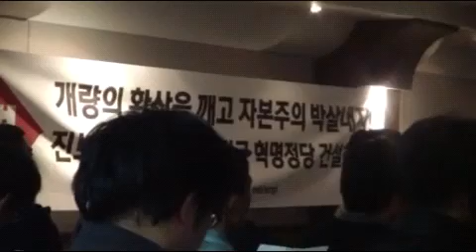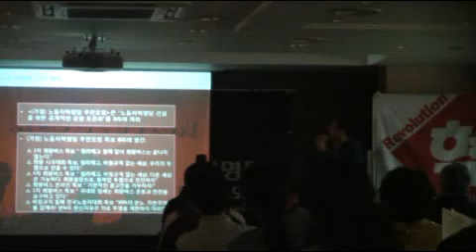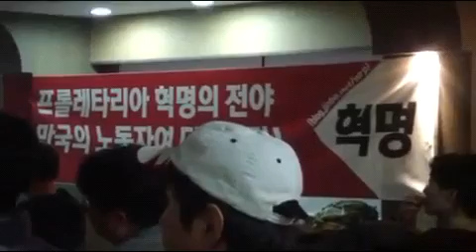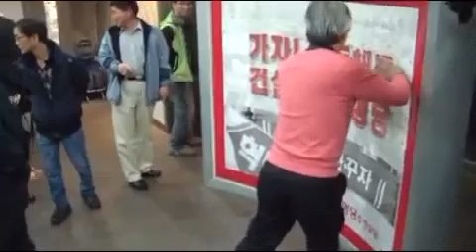2011. 10. 29 (토) 노동자혁명당추진모임 출범식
노동자혁명당(추) 출범, 노조관료 써클주의 극복할 터

노조관료와 개량주의 진보정당들 낡은 지도력 대체, 써클주의 극복할 터

『노동자혁명당 추진모임』이 공식 출범했다. 『노동자혁명당 추진모임』은 29일 오후 5시 서울 중구 장충동2가 소재 ‘만해NGO교육센터’에서 출범식을 갖고 사회주의운동의 새로운 혁명적 출발을 선언했다.

『노동자혁명당 추진모임』은 출범선언문에서 “경제파탄과 전쟁, 환경재앙으로 인류를 위협하는 자본주의가 그 사멸의 진통 속에 들어갔다”고 진단한 다음, 중동·북아프리카·유럽·미국·중국·인도·동아시아에서 솟구치는 자본주의에 맞선 투쟁과 관련 “이러한 노동자계급의 투쟁에 함께 하면서 이 투쟁을 자본주의 철폐·노동자계급 해방세상을 위한 투쟁으로 이끌 사회주의 혁명정당 건설에 앞장서고자 한다.”고 결의를 다졌다.

또한 “현 자본주의 위기는 기존 노동자운동 지도부들의 정책과 실천에서 썩어빠지고 낡아빠진 모든 것을 드러내고 있다”고 비판하고, “노동조합 관료 지도부들과 개량주의 진보정당들의 썩고 낡은 지도력을 새로운 혁명적 지도력으로 대체하기 위한” 투쟁의 결실을 맺기 위한 “혁명적 사회주의의 귀환”을 역설했다.

아울러 “노동자 정치세력화를 의회주의와 대리주의, 자본가 정당과의 계급 협조로 왜곡 후퇴시킨 진보정당 운동을 대체할 새로운 대안으로서 노동자혁명당을 이 땅에 기필코 세워낼 것”이라면서, 그동안 운동의 심각한 장애가 되어 온 써클주의와 조합주의를 딛고 새로운 당 운동의 단계를 단호하게 펼칠 것을 다짐했다.

다음은 이날 오세철 추진위원이 발표한 ‘국제메세지’ 전문이다.

전 세계 노동자계급과 혁명적 공산주의자들에게 보내는 국제연대 메세지

우리는 지금 쇠퇴기 자본주의의 막다른 길목에서 수백년 유지해 온 체제가 단발마적 고통 속에 마지막 숨을 거두려는 역사적 전환점에 서 있다. 세계 대공황을 넘어 노동자를 포함한 인류를 야만의 삶으로 몰아넣고 전쟁과 파시즘, 그리고 기아와 생태계를 파괴를 통하지 않고서는 더 이상 버틸 수 없는 지경으로 나아가고 있다.

생명을 조금 더 연장하려는 자본주의 체제의 단기적 처방이 국가부채의 긴축, 실업과 정리해고, 복지의 파괴 등으로 이어지지만 그것은 더 큰 파국으로 가는 수순일 뿐이다. 이와 같이 노동자 계급에 대한 자본의 전면적 공격은 필연적으로 인간답게 살려는 노동자들의 분노와 저항을 불러 일으켜 곳곳에서 계급투쟁이 격화되고 있다.

이천년대 초반부터 고양되고 있는 노동자계급의 투쟁은 전 세계로 확산되어 68혁명과 같은 반격투쟁으로 나아가 혁명전야를 방불케 하고 있다. 그리스, 스페인, 아일랜드, 이탈리아 등의 긴축반대 투쟁, 북아프리카·중동의 민주화 투쟁, 칠레의 공공교육 투쟁, 미국의 월가점령 투쟁, 중국, 인도, 방글라데시의 노동자 투쟁, 그리고 한국의 비정규직 노동자 투쟁 등이 이를 증명하고 있다.

이제 공산주의라는 대안사회가 인류의 단순한 희망과 꿈이 아니라 역사발전의 물질적 필요성이며, 우리가 실현해야 할 역사적 과제임을 일깨워 주고 있다. 여기서 우리는 세계혁명을 향한 물질적이고 객관적인 조건이 주어지고 있음에도 불구하고, 또한 세계적인 노동자계급의 투쟁이 벌어지고 있음에도 불구하고, 맑스주의의 올바른 원칙과 전망을 세우면서 노동자계급과 함께 하려는 공산주의자의 조직인 당을 건설할 주체적 조건이 마련되지 않고 있다는 한계를 뼈저리게 느끼고 있다.

오늘 우리는 세계혁명당이라는 새로운 인터내셔널의 건설을 향한 역사적 과제를 움켜쥐고, 한국에서 공산주의자의 조직인 당을 만들려고 모였다. 이러한 움직임은 전 세계 노동자계급과 공산주의자들의 공통적 흐름이기 때문에 세계적 연대를 통해 토론하고 소통하며 공통강령을 마련하고 세계혁명으로 나아갈 것을 적극 제안한다.

세계혁명당 건설 만세!전 세계 노동자계급 혁명적 투쟁 만세!전 세계 노동자여 단결하라!

2011년 10월 29일

노동자혁명당 추진모임

2015년 2월 노동자혁명당추진모임 해산을 선언한다.